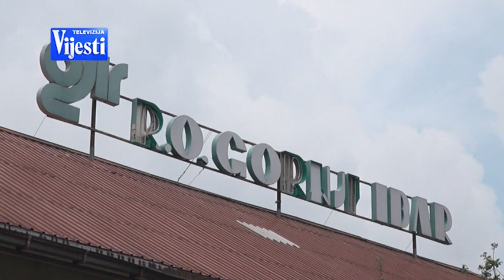VIJESTI U POLA - ROŽAJE BEZ PARKA | Vijesti online